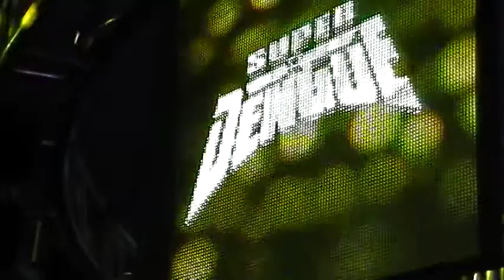SONIDO SUPER DENGUE 1